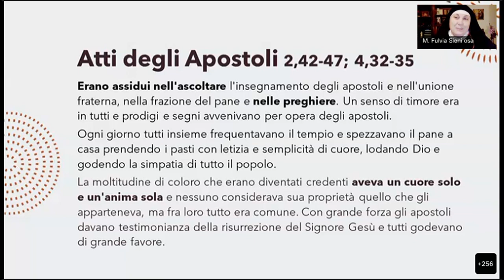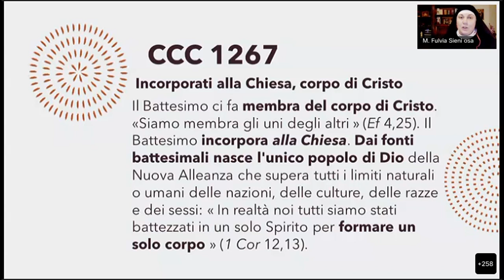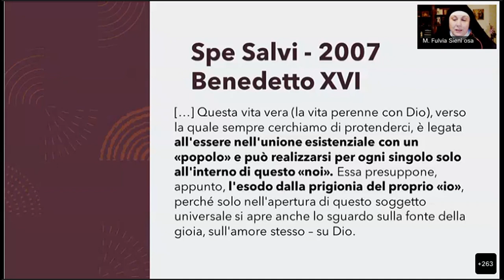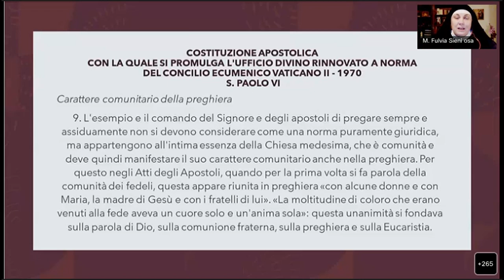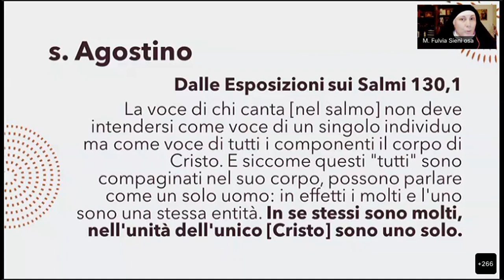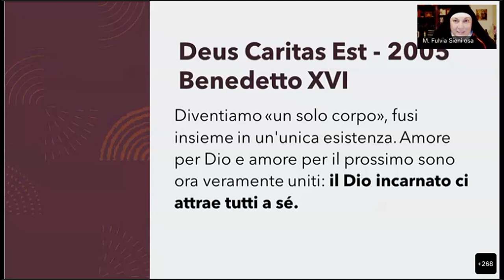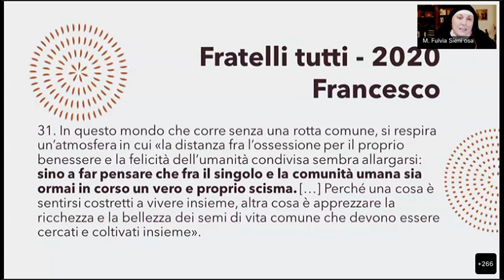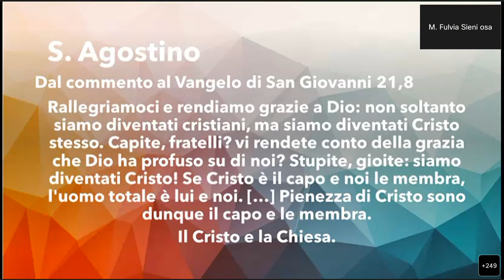Formazione Catechisti 2023 - suor Fulvia Sieni - La Preghiera 4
Incontri di formazione dei catechisti a cura dell'Ufficio Catechistico della Diocesi di Roma.
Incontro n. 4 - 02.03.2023